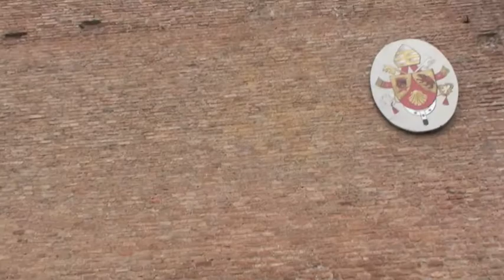JANE ROME DAY 2